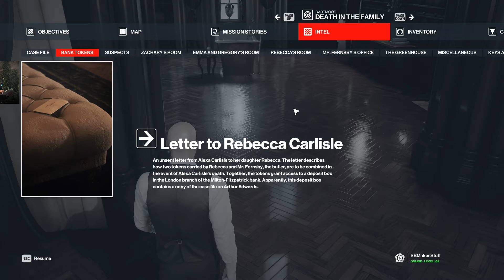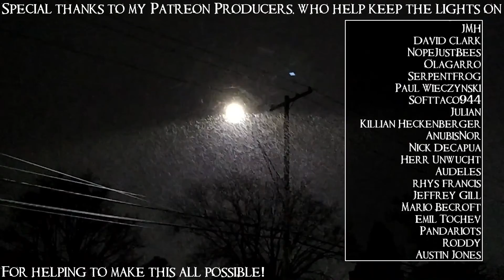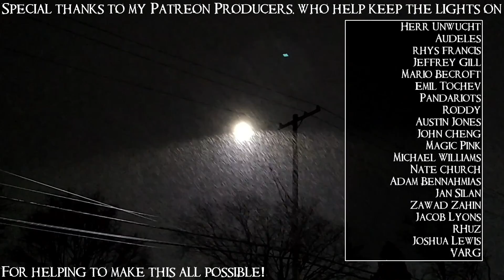SB Plays Hitman 3 03 - The Process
Art takes time.

HITMAN 3 is the conclusion to the clockwork-murder-puzzle World of Assassination trilogy. Get dressed up, pack your rubber duck, and prepare to heroically save the world or something by throwing a fire extinguisher at someone and then smashing a rich guy's face with a muffin so hard that he passes out.